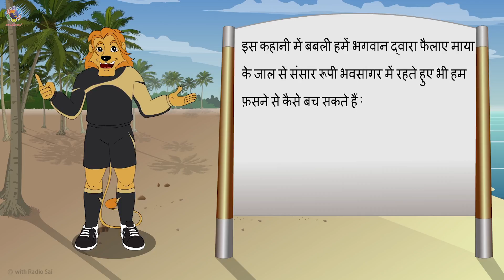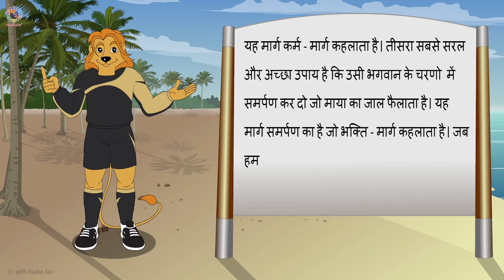सच्चा समर्पण | शेरू मामा की कहानियाँ | एपिसोड 2 I Moral Stories I Uncle Lion's Tales in Hindi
Radio Sai मे “Uncle Lion's Tales" के रूप में विख्यात
Animation series से ली गयी एक कहानी।

शिक्षा -

इस कहानी में बबली हमें भगवान द्वारा फैलाए माया के जाल से संसार रूपी भवसागर में रहते हुए भी हम फ़सने से कैसे बच सकते हैं यह रहस्य समझाया है। पहला उपाय है ऊपरी हलचल से बचकर गहराई से मनन करके ज्ञान प्राप्त करो। यह मार्ग ज्ञान-मार्ग है। दूसरा उपाय है जाल को काटकर मुक्त हो जाओ। यह मार्ग कर्म-मार्ग कहलाता है। तीसरा सबसे सरल और अच्छा उपाय है कि उसी भगवान के चरणों में समर्पण कर दो जो माया का जाल फैलाता है। यह मार्ग समर्पण का है जो भक्ति-मार्ग कहलाता है। जब हम प्रभु के चरणों में शरण ले लेते हैं तो हमारे जीवन की सुरक्षा प्रभु की ज़िम्मेदारी हो जाती है।